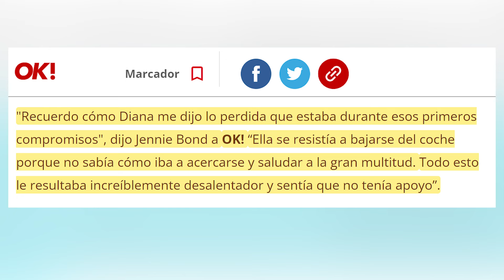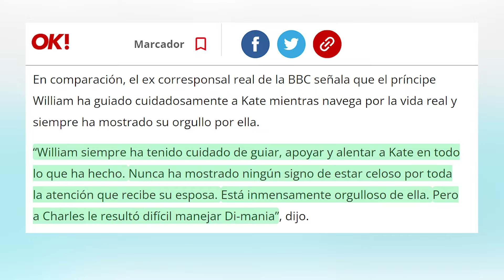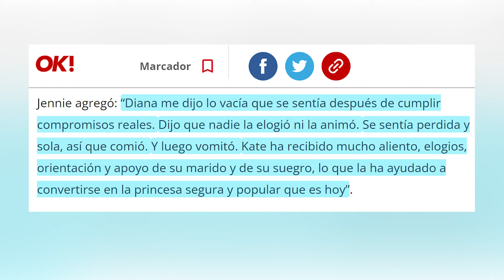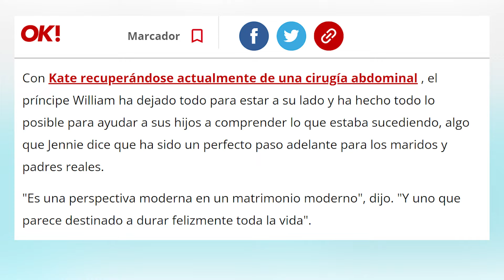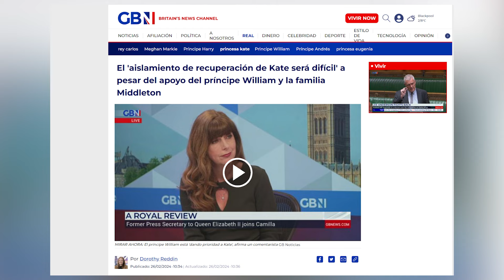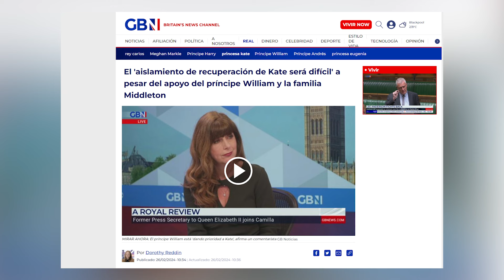Kate Middleton LLORA por GESTO de William por Lady Di con su salud frente a Carlos III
Sorprendente mensaje del Príncipe William a Kate Middleton desde una Gala Benéfica en el día de hoy y tras conocer el delicado estado de salud de su padre, el Rey Carlos III de Inglaterra.